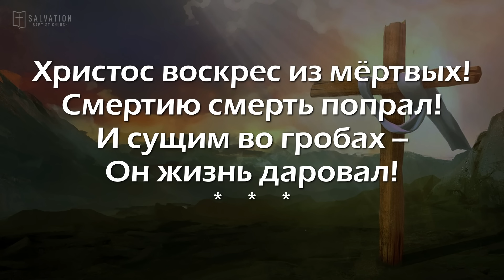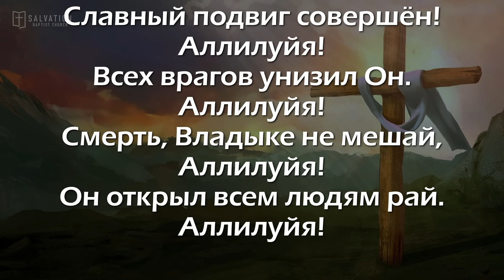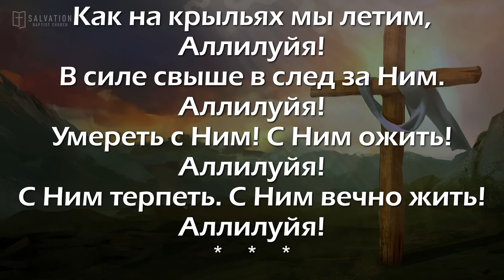03/31/2024. Пасха. Служение 12:00PM. Церковь «Спасение», Edgewood, WA